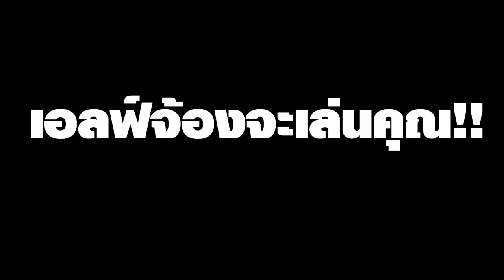[Vtuber]Hi-light ดูเถอะขอร้อง อธิบายคลิ๊ปไม่ถูกจริงๆ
เอ่อ พูดอะไรไม่ออก บอกไม่ถูก ไลฟ์อะไรกันเนี่ย

ตามไปตำและดูไลฟ์ย้อนหลังได้ที่นี่